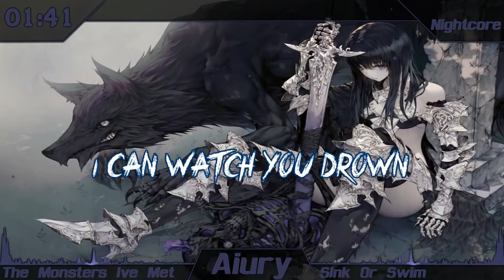Nightcore - Sink Or Swim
▬▬▬▬▬▬▬▬▬▬▬ஜ۩۞۩ஜ▬▬▬▬▬▬▬▬▬▬▬▬▬
▓▓▓▒▒▒░░░░░░▒▒▒░ Nightcore ░░░▒░░░░░░░░░▓▓▓
▬▬▬▬▬▬▬▬▬▬▬ஜ۩۞۩ஜ▬▬▬▬▬▬▬▬▬▬▬▬▬
Song : Sink Or Swim
Artist(s) : The Monsters Ive Met